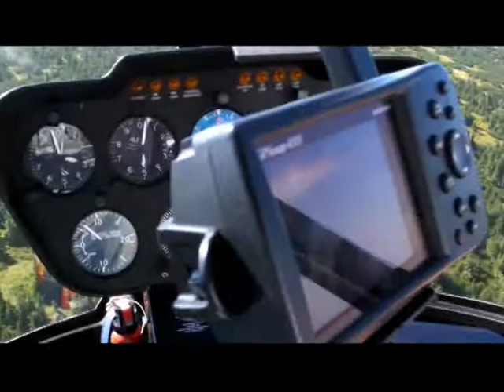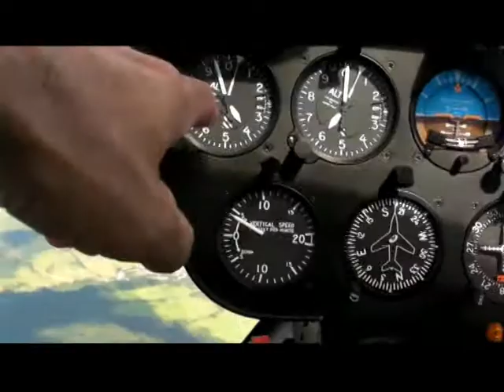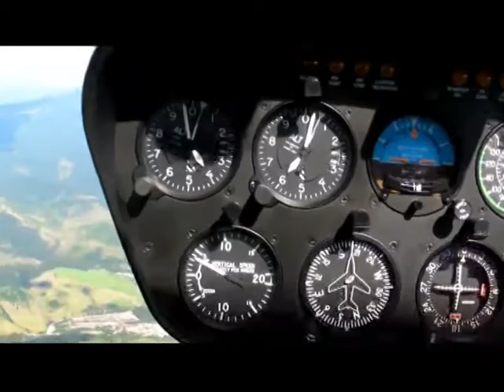2010_08_22_vrtulnik_gilles_1.mpg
orava vrtulnik babia hora pilsko helikoptera